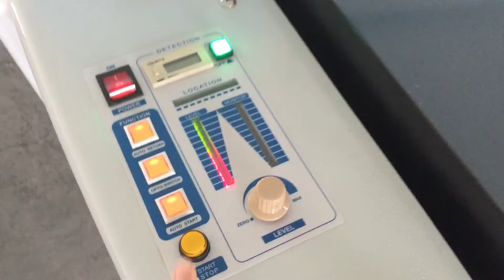Rehoo-needle detector-new design with high sensitivity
120mm height with Fe 0.8